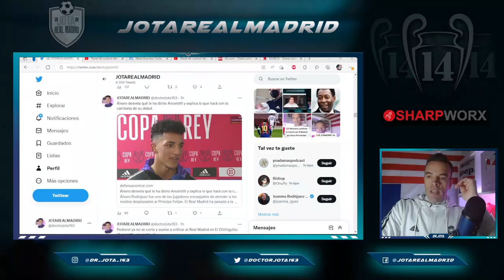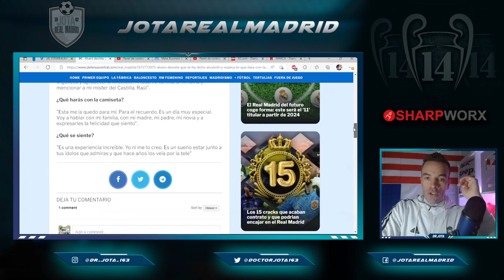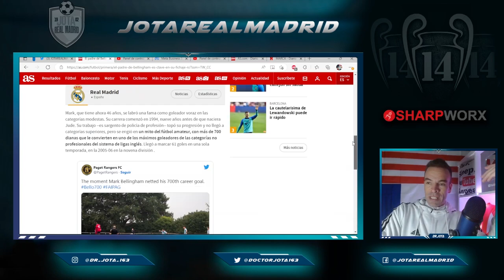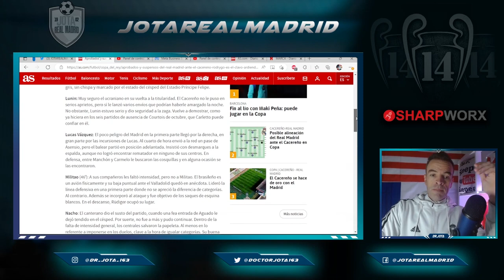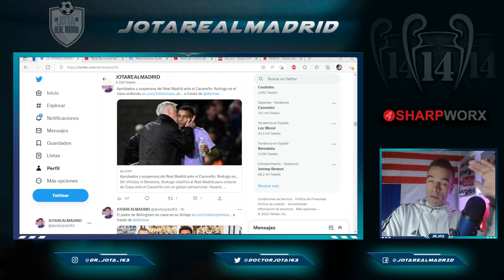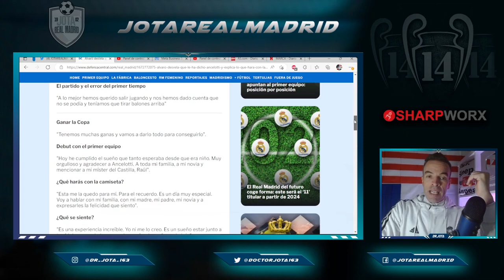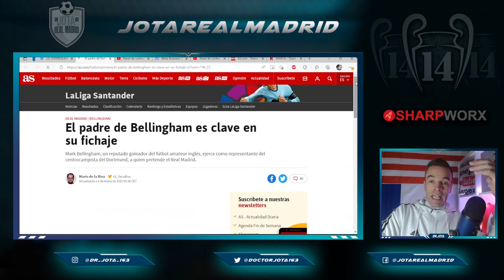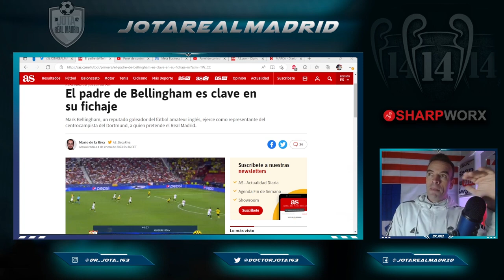Álvaro Rodríguez sobre las palabras de Ancelotti |OCASIÓN QUE NOS BIRLARON |C ÉL SELLARÁN EL ACUERDO